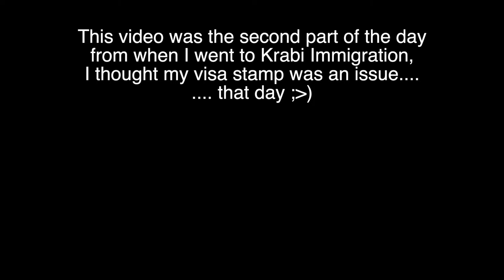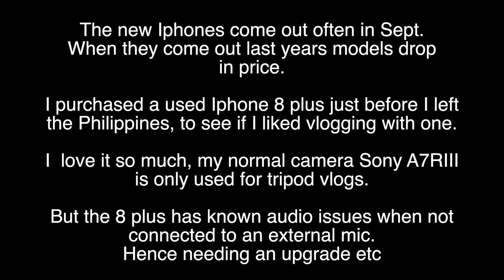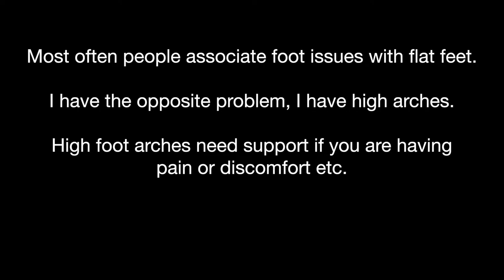Upgrade Travel Gear, Shopping Day | HVT Hey Vern Travels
When you are traveling full time your gear will wear out and need to be replaced. Every time I find a larger city I look to replace worn out gear. Hence todays mission while in Surat Thani Thailand.